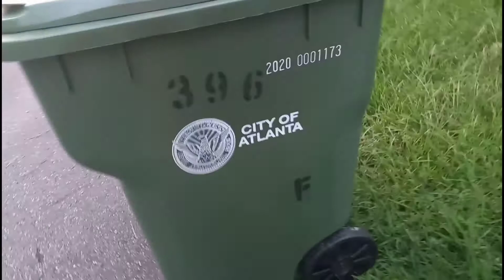The Most Beautiful Day